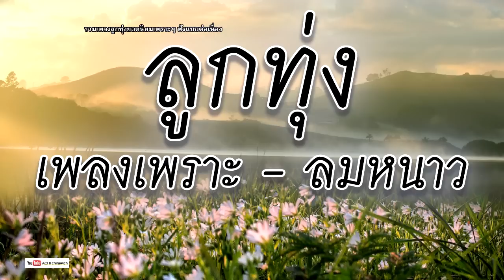ลูกทุ่ง เพลงเพราะ - ฟังรับลมหนาว / ฟังกี่ครั้ง ก็ยังเพราะ คุณภาพเสียง HD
ลูกทุ่ง เพลงเพราะ  ฟังรับลมหนาว

1. หนาวลมที่บ้านเฮา - ศักดา คำพิมูล
2. ทิ้งน้องไว้หนองหาน - ฝน ธนสุนทร
3. ทนหนาวอีกปี - มนต์สิทธิ์ คำสร้อย
4. คำขอ - บุญตา เมืองใหม่
5. ฝากใจกับสายฝน -ไอดิน อภินันท์
6. คิดฮอดสาวตีข้าว - เกษม คมสันต์
7. พี่จ๋าหนาวไหม - ฝน ธนสุนทร
8. ไหนว่าฮักเดียว - บุญตา เมืองใหม่
9. นั่งเว้ากับสายลม - เกษม คมสันต์
10. สารพิษในหัวใจ - ไชโย ธนาวัฒน์
11. สาวหล่มสักสะอื้น - โรส บุญเจริญ
12. จดหมายจุ่มใจ - ศักดา คำพิมูล
13. ฟ้องจันทร์วันอ้ายแต่ง - พร อภิรดี
14. ลืมคิดฮอดกันล่ะบ่ -ไอดิน อภินันท์
15. รักน้องพร - ชัวร์ชะชะช่า1
16. สู้ต่อไปไทบ้านเฮา - หนึ่ง รุ่งทิวา